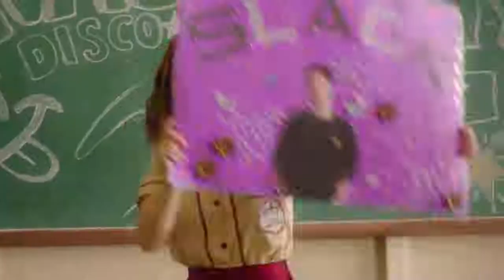Tudo Por Um Pop Star Trailer Oficial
A banda pop masculina Slavabody, febre entre as mocinhas de todo o Brasil, anuncia que irá tocar no Rio de Janeiro. Fãs de carteirinha do grupo, a jovem Gabi (Maísa Silva) e junto com suas duas melhores amigas, farão de tudo para convencer seus pais a deixarem elas saírem de uma cidade no interior para assistir a apresentação do grupo.